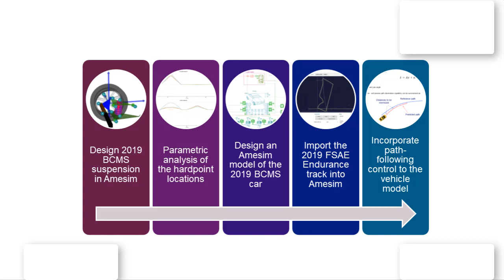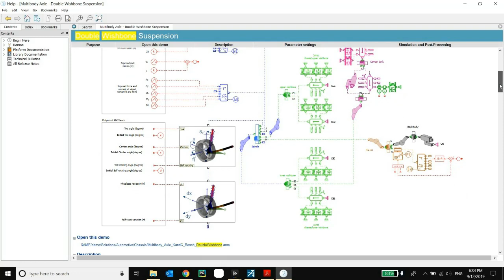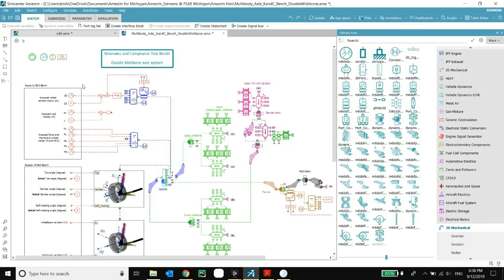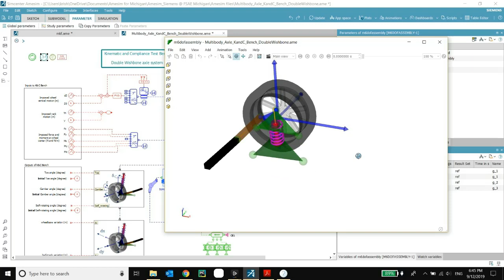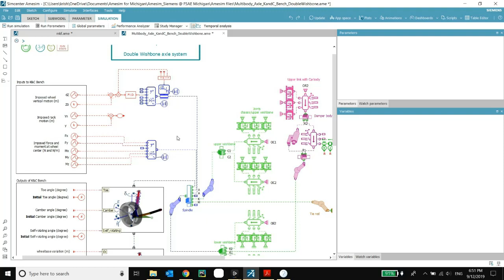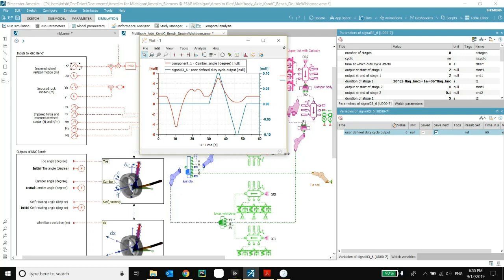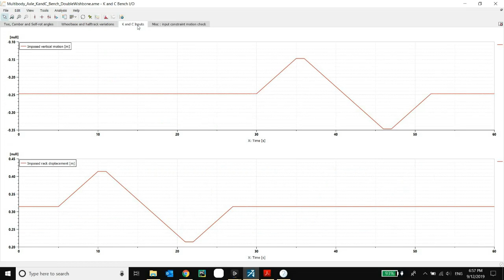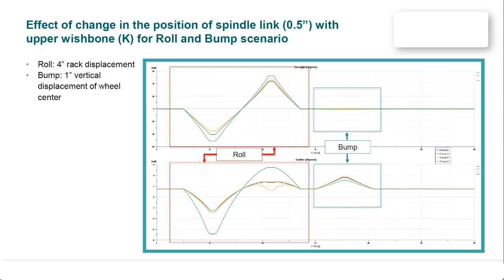Suspension & lap sim in Simcenter Amesim - Suspension modeling (part 2/6)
Learn how to load a prebuilt suspension model from the documentation, define the hardpoint locations and inputs, run simulations, visualize results, and learn how to run an automated study to study the effects of parametrically changing hardpoint locations.

Recorded by: Sumanth Nakka, Graduate Assistant, University of Cincinnati - Siemens Simulation Technology Center
Edited by: Christopher Penny, Siemens Digital Industries, Academic Program